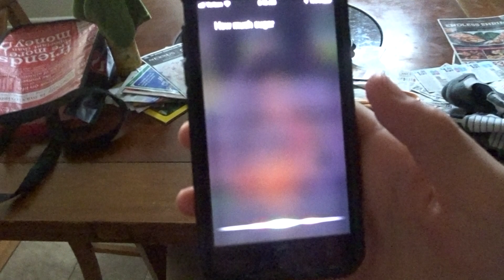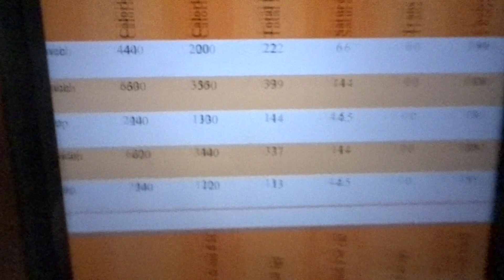NO SUGAR FOR A MONTH CHALLENGE!!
HEY Daze Fans!😎 If your reading this that means you watched one of my videos!